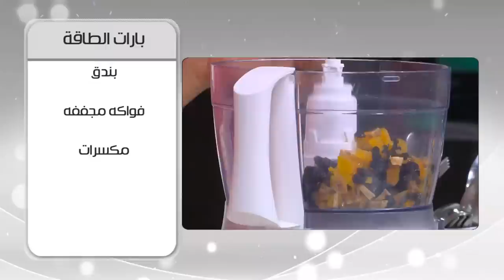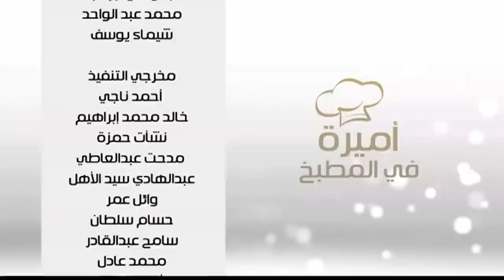بودينج الليمون و وصفات اخرى | اميرة في المطبخ حلقة كاملة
طريقة عمل بودينج الليمون - بارات الطاقة - ماكارون بجوز الهند - سوربية البرتقال - كوكيز بالبندق مع أميرة شنب في أميرة في المطبخ
الوصفات كاملة